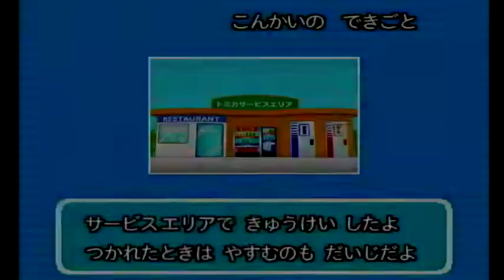No.40【ドライブ 日産 フェアレディZ ロードスター】ぼくはトミカドライバー はたらくのりもの大集合! を実況プレイ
『ぼくはトミカドライバー はたらくのりもの大集合!』(タカラトミー)

2020年2月～ チャンネル開設(主にプレイ動画を投稿)
2020年7月～ 話しながらのゲーム動画を投稿開始